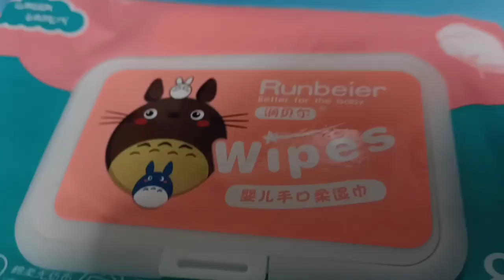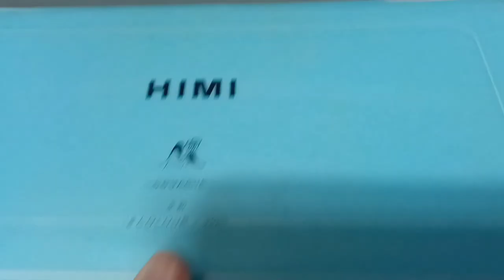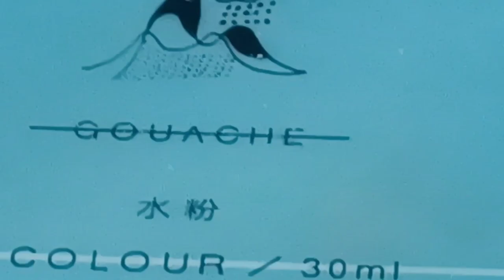🌱 How I clean & reactivate my MIYA HIMI gouache paint set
Hi there! It's been a long time since I cleaned my gouache palette. That's why I decided to film this video to show my process on how I clean and reactivate my himi gouache. It will take a long time to clean and reactivate, but it will be worth the time!